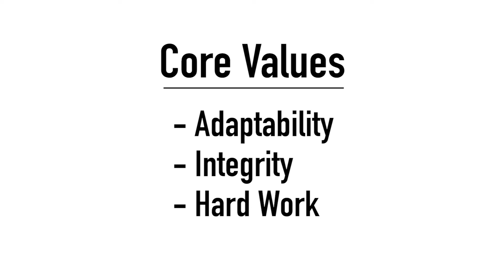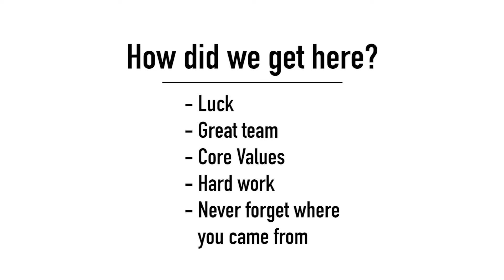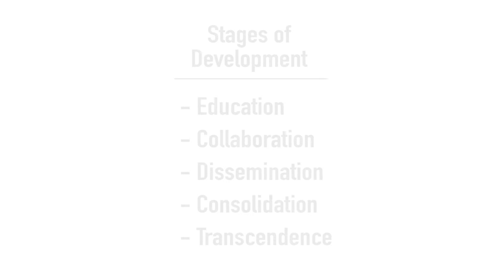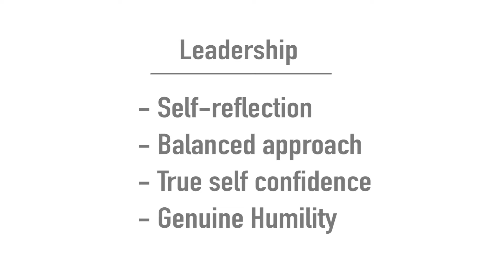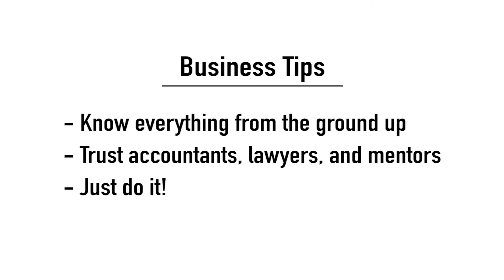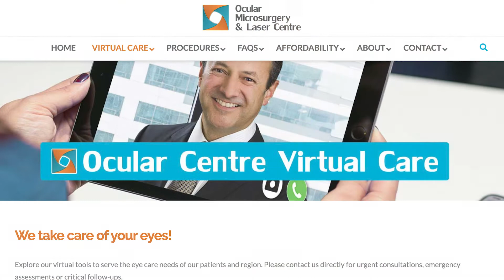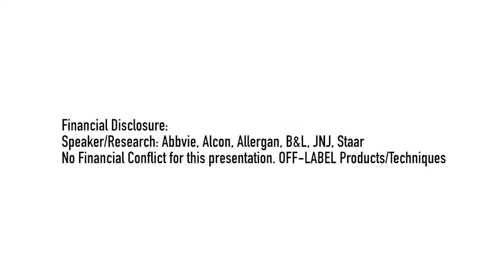How You Got Here and Where You are Going - Dr. Guillermo Rocha Keynote COSIG Annual Meeting 2022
Dr. Guillermo Rocha Closing Keynote COSIG Annual Meeting 2022